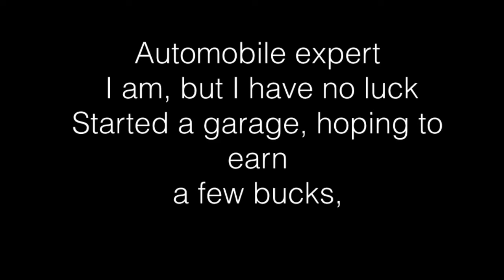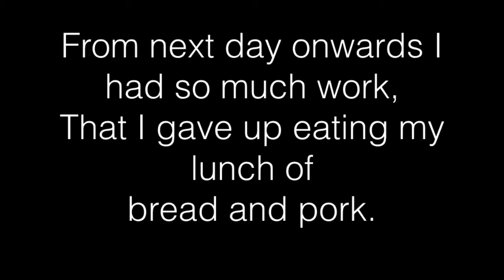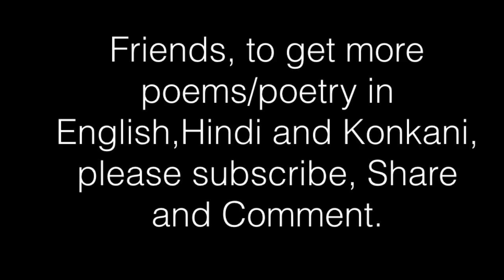By Hook Or By Crook| English Poem|Funny Poem| poetry on Police and Jail|David The Last Bench Poet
The humourous poem, funny poetry,